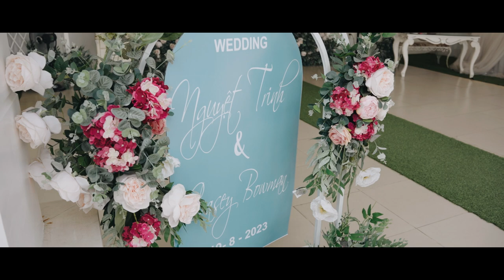Trinh & Casey's wedding highlights